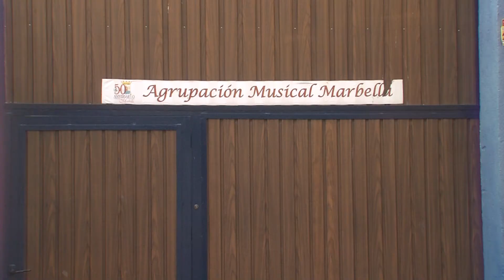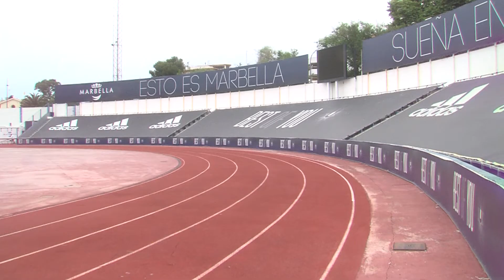Se suspende de manera temporal la actividad en el estadio Antonio Lorenzo Cuevas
El motivo, garantizar la seguridad de sus usuarios después de que el domingo cediera parte de una grada. El Ayuntamiento ya ha encargado estudios técnicos que determinarán el estado de la estructura y las medidas a adoptar. Los trabajos van a comenzar de inmediato y si los resultados  de las catas lo permiten las entidades y servicios instalados en los bajos podrán ir retomando de forma progresiva su actividad, pero de momento tendrán que ser trasladados.